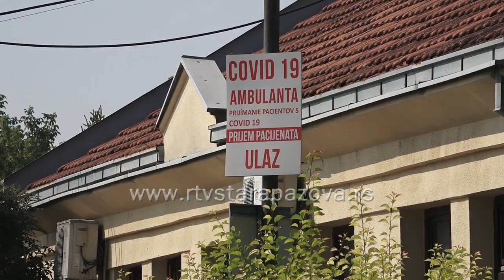Skaču brojke novoinficiranih u staropazovačkoj opštini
Predah između dva talasa covid infekcije jako kratko je trajao.Ponovo dolazimo do brojeva koji upućuju na brzo  širenje virusa u populaciji – na lokalu juče je 30 procenata testiranih pacijenata bilo pozitivno.